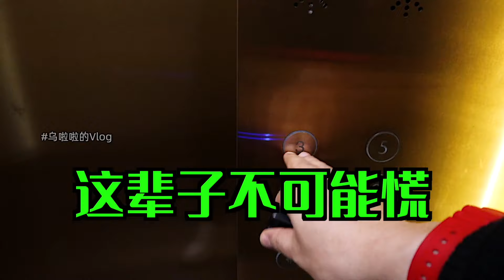花4位数体验 “工作餐”，这真的能吃饱吗？【特别乌啦啦】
U, 大家好，这里是乌啦啦！
我会带大家体验中国美食之旅，
展现人间烟火里的真实味道。
Let's go!

🍜上海吃陕西手擀菠菜面，厚厚铺一层辣椒，劲道爽滑太香了！外加一个肉夹馍，家乡的味道
🍜横扫海鲜自助！先来100只鳌虾开胃！蟹腿、三文鱼、鱼子酱随便吃！分分钟回本！